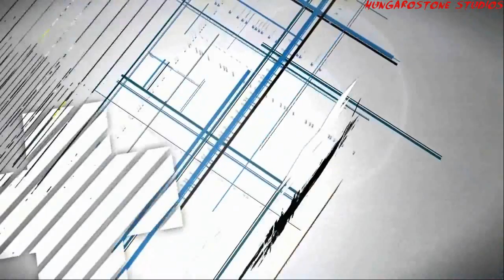7 Days to Die Kalandozások [HUN] #10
Ezt a játékot is sikerűlt beszerezni és hát első kipróbálásból egy videó sorozat lett. XD
Megpróbáljuk bemutatni nektek Craftolást, bunker építést, csapdákat és a külömböző loot-okat is. Még jelenleg Alpha verzióban van játék, de elég fejlett már most is.